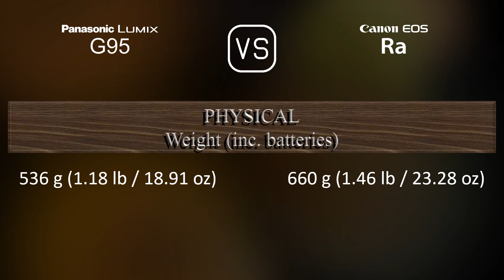Panasonic Lumix G95 vs. Canon EOS Ra: A Comparison of Specifications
This video overviews the Panasonic Lumix G95 and the Canon EOS Ra in a parallel comparison of specifications.

00:25 LAUNCH
00:33 BODY
00:40 SENSOR
01:01 IMAGE
01:16 OPTICS & FOCUS
01:41 SCREEN
01:58 VIEWFINDER
02:13 PHOTOGRAPHY FEATURES
03:06 VIDEOGRAPHY FEATURES
03:20 STORAGE
03:24 CONNECTIVITY
03:49 PHYSICAL
04:07 MISC